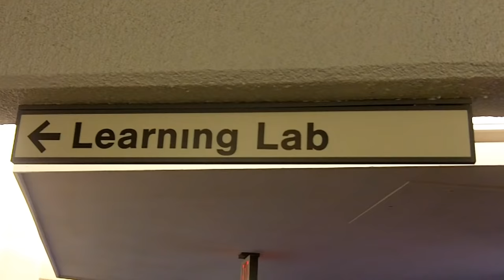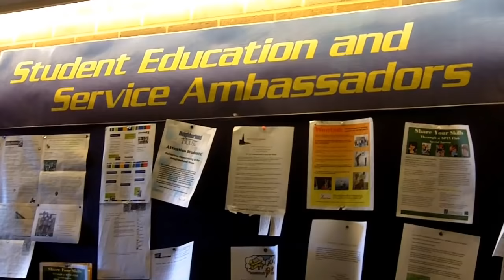Illinois Central College in 2 minutes!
A Mary Rose Entertainments Production.

I created this web video for a web video class I am taking.  It shows the East Peoria campus of Illinois Central College in 2 minutes.
I produced, filmed, and edited the video, shot at ICC.  Music by the Illinois Central College Jazz Band.